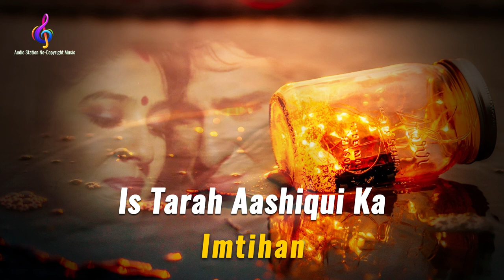Is Tarah Aashiqui Ka | Remix | Imtihan | Kumar Sanu